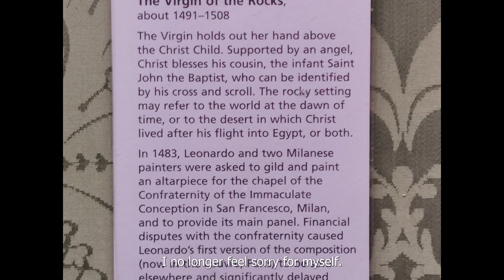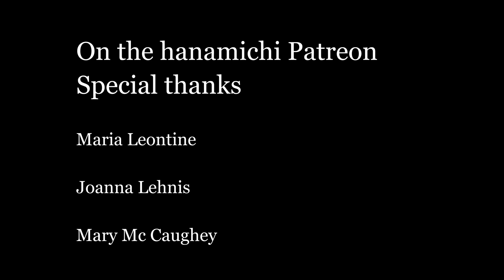On the Hanamichi Day 84: The Vitruvian Man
Giuseppe Verdi, Aida - Overture (Prelude)
Berliner Philharmoniker
Conducted by Claudio Abbado

Maria Leontine
Joanna Lehnis